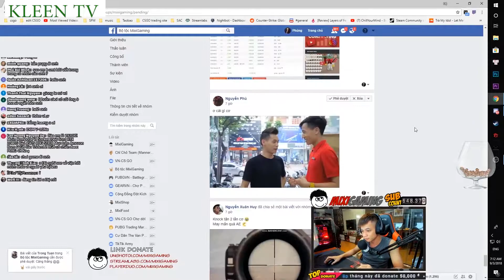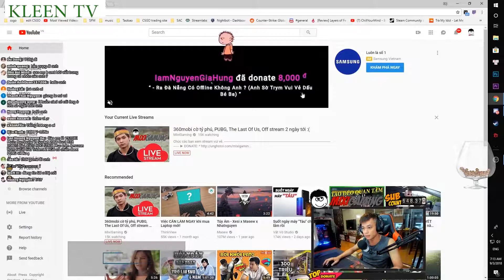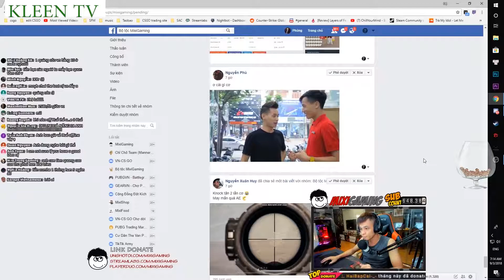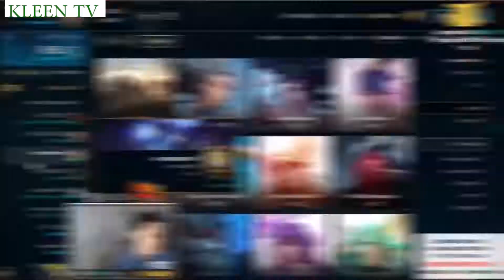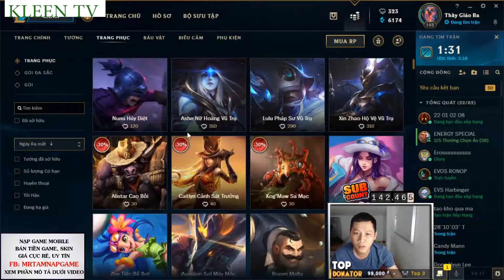Dùng giọng thật, RAMBO tâm sự về bạn gái Lai Lai, sư phụ Mixi và quá khứ cùng các thành viên EVOS 2